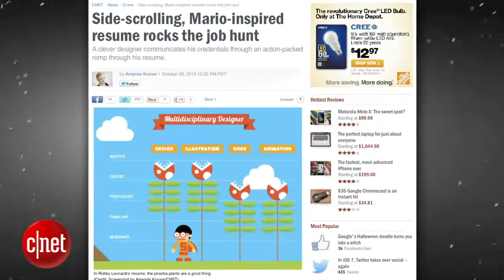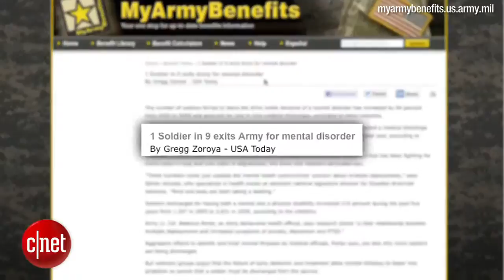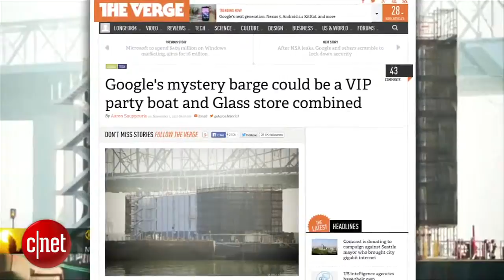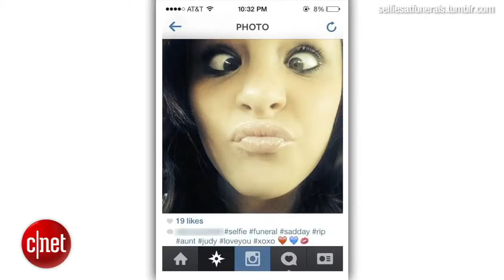Crave DARPA wants to put an implant in your brain Ep 144